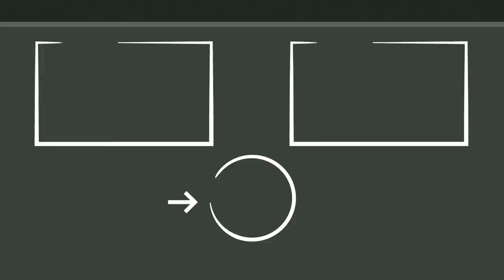Birthday Surprise || Maa Ayana Bangaram || Dhanvika Shasha | Itlu Mee Anjalipavan